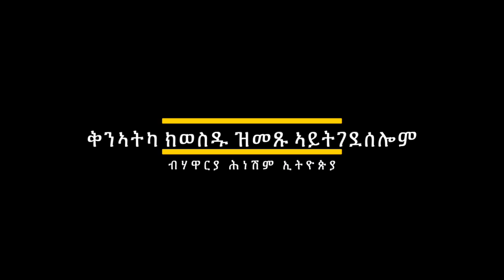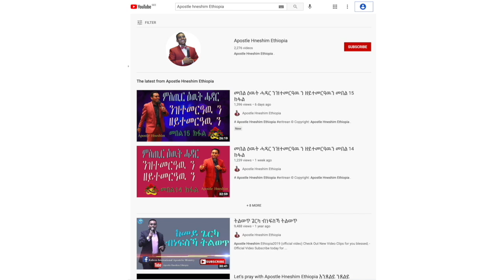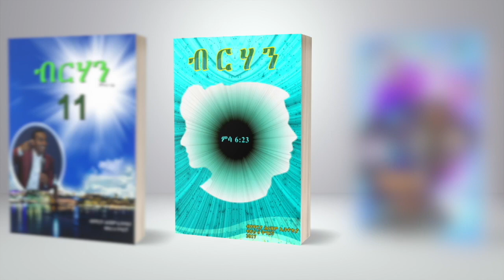"ቅንኣትካ ክወስዱ ዝመጹ ኣይትገደሰሎም" ብሃዋርያ ሕነሽም ኢትዮጵያ